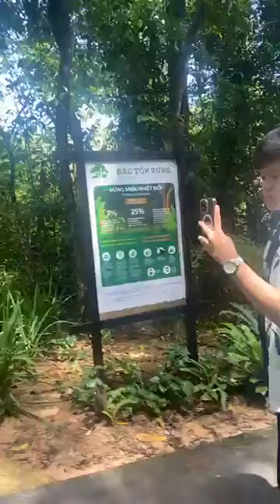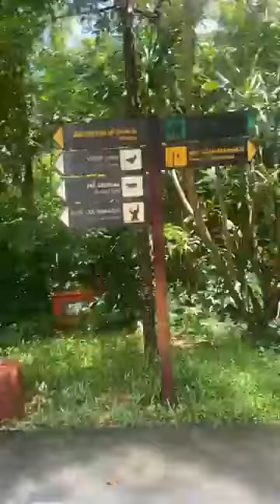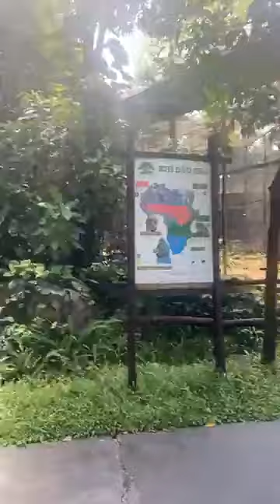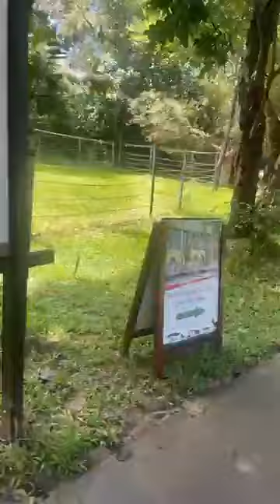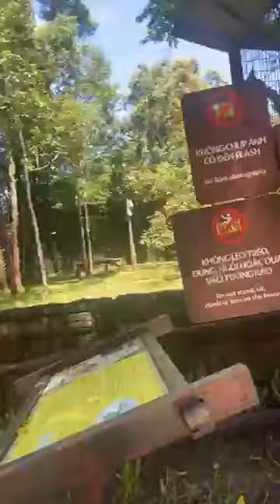Một ngày khám phá Vinpearl Safari Phú Quốc